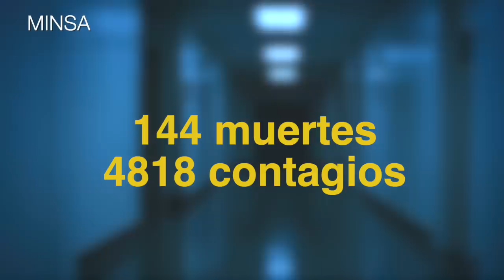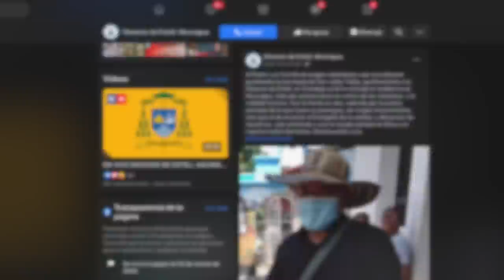Tribunal de Conciencia contra Daniel Ortega; Mike Healy nuevo presidente del Cosep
Las noticias más importantes de la jornada:
1. Elección del Cosep: Michael Healy nuevo presidente
2. Instalan Tribunal de Conciencia contra Ortega y Murillo por violencia sexual como crimen de Lesa humanidad
3. Informe semanal Minsa estanca datos oficiales de la pandemia
4. Régimen de Ortega arremete contra la Diócesis de Estelí
5. Recomendación del día | En nuestro canal de YouTube te invitamos a ver el video: El general Avilés, la venta de patio, y el Ejército de Daniel Ortega, en sátira de las noticias de La Última Mirada News